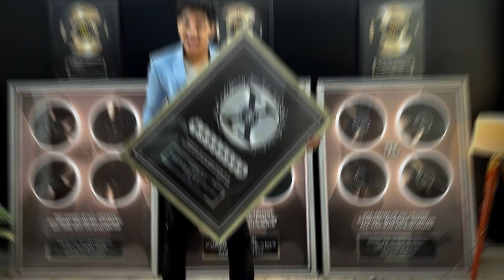Exclusive: Millionaire Reveals U.S. Visa Secrets in Rare Masterclass!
Description:
🌟 Welcome to today's vlog! Join me on an exciting journey as we delve into the life of an entrepreneur. Starting early at 6 a.m., I share my experience attending a masterclass by a successful visa holder in the U.S., offering insights into the world of resident visas. 🌍

📈 Then, we dive into business talks, discussing my aspirations to create a private equity firm and an acquisition company. I also touch on the importance of capital raising and investing in large-scale mergers and acquisitions.

🤝 Next, I reveal my conversation with Nathan, the founder of a successful company, who scaled his business to impressive revenues and later sold it. His journey and business program offer valuable lessons, particularly about operations, a skill I'm keen to improve as an artist.

🔍 As the day progresses, I reflect on the complex process of obtaining a U.S. visa, the challenges and alternatives to living in the U.S., and the broader business landscape, including the shift in global opportunities.

🥤 In a lighter moment, I share my attempt at a healthy shake - not as tasty as expected! Plus, I discuss my fitness goals, aiming to increase my workout frequency for better health.

🚀 The vlog wraps up with a peek into my plans for content creation and team management.

✅ Join me on this day full of learning, strategizing, and personal growth.

📅 Timestamps:
00:00 - Early Morning Masterclass Experience
00:23 - Business Aspirations and Strategy Talk
00:52 - Nathan's Business Journey and Learnings
01:13 - Visa Challenges and Reflections on U.S. Residency
01:58 - Operational Challenges in Business
02:14 - Daily Business Routine and Masterclass Debrief
03:00 - Realizations from the Masterclass
03:38 - Evaluating U.S. Opportunities and Challenges
04:21 - Global Business Perspectives
04:58 - Day's Agenda and Horror Movie Plan
05:52 - Wrapping Up Business Tasks
06:13 - Healthy Eating Attempts and Fitness Goals
07:04 - Business Updates and Content Plans

👋 See you in the next vlog for more entrepreneurial adventures and insights!